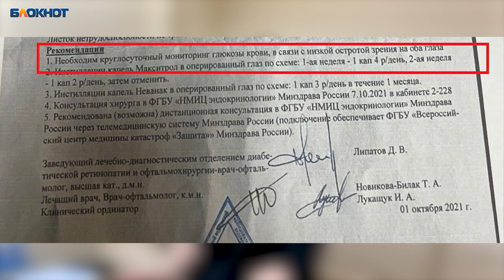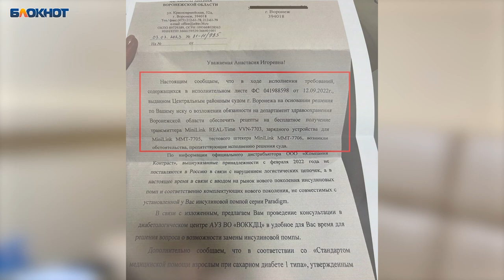Девушка с диабетом борется с депздравом за бесплатное обеспечение сенсорами